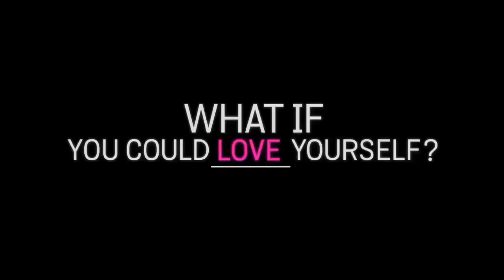Plus One (+1) ~ Trailer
In this supernatural thriller, three college friends go to the biggest party of the year, each looking for something different: love, sex, and a simple human connection. When a mysterious phenomenon disrupts the party, it lights a fuse on what will become the strangest night anyone has ever seen. As the three friends struggle to find what they're looking for, the party quicklydescends into a chaos that challenges if they can stay friends or if they can even stay alive.

Genre: Supernatural Thriller
Rating: Not Available
Release Date: September 20, 2013
Running Time: Not Available
Director: Dennis Iliadis
Cast: Rhys Wakefield, Logan Miller, Ashley Hinshaw, Natalie Hall, Rhoda Griffis, Logan Miller, Marla Malcolm, Megan Hayes, Hannah Kasulka, Chrissy Chambers, Max Calder, Cait Johnson, April Billingsley, Valyn Hall, Josh Warren, (39 additional cast)